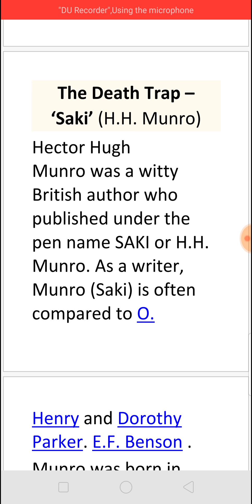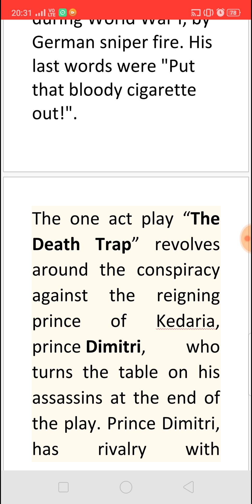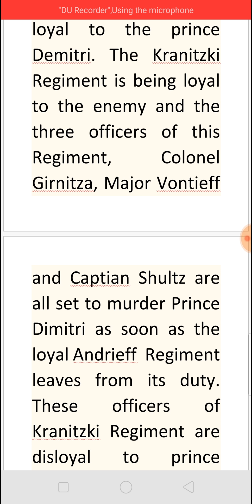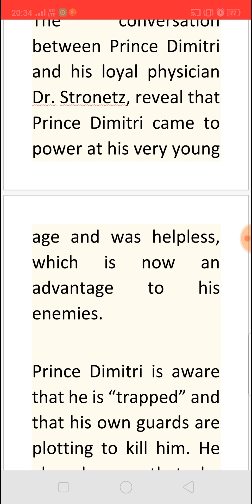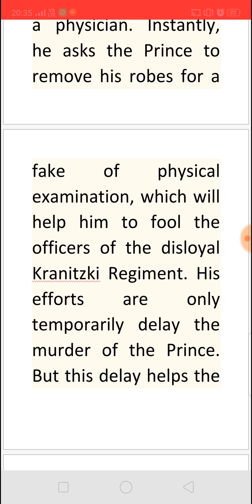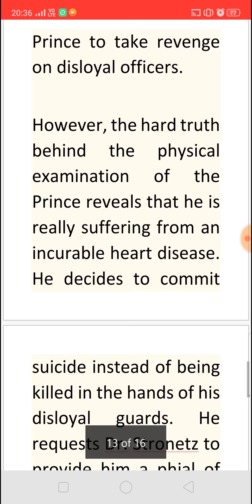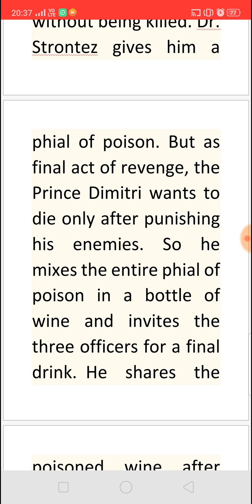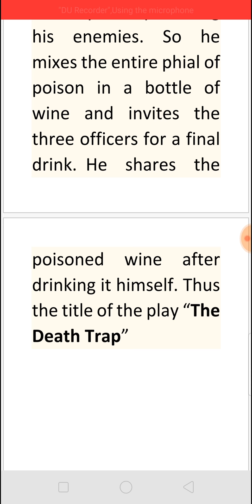THE DEATH TRAP BY SAKI (H.H. MUNRO) - SUMMARY